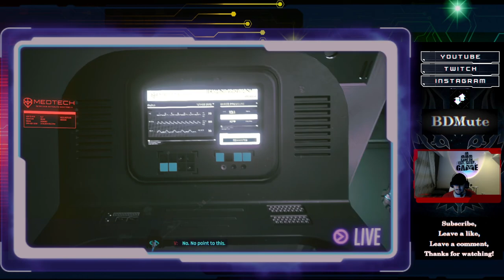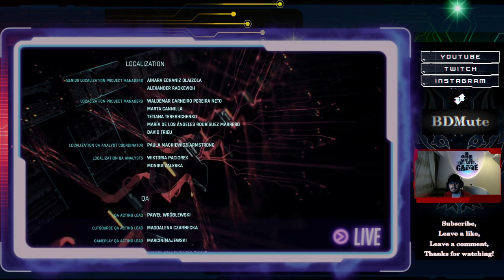The end for V, Final Episode! / Cyberpunk 2077 Walkthrough / Part 18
On this part, we'll have the final part of the game, and we'll witness what happens to V at the end of the game, stay tuned and enjoy the last episode of Cyberpunk 2077 walkthrough!